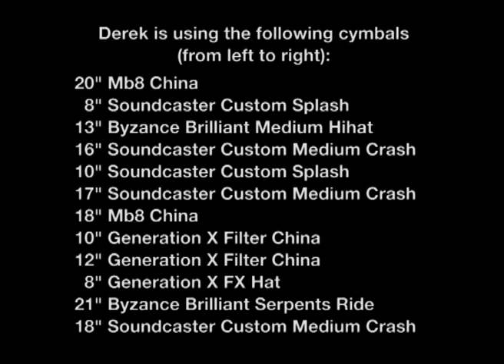MEINL Drum Festival 2011 - Derek Roddy - Part I